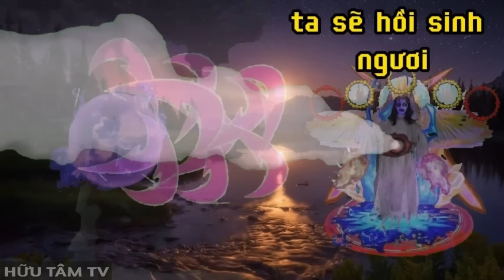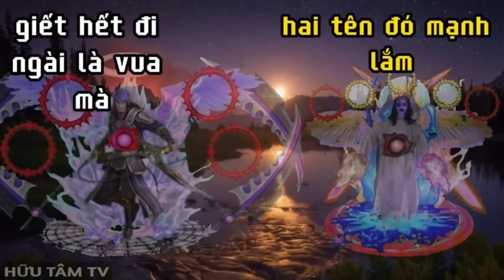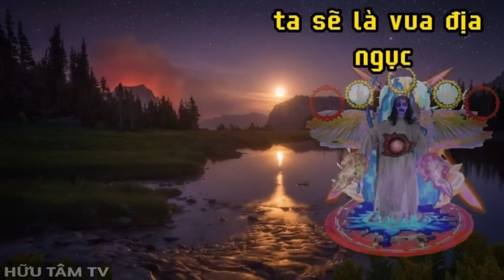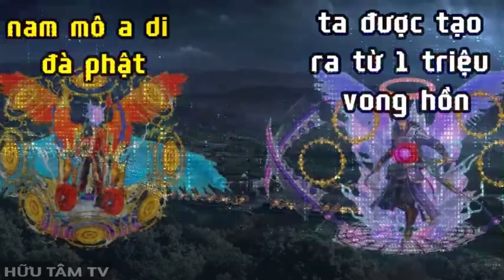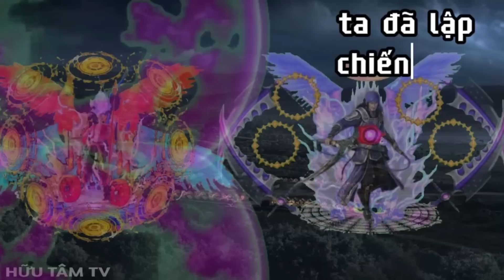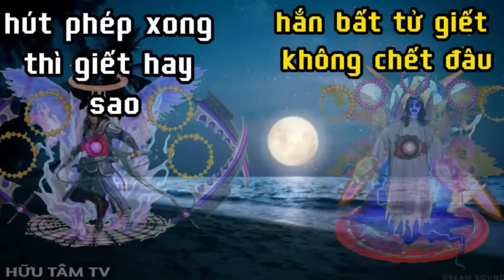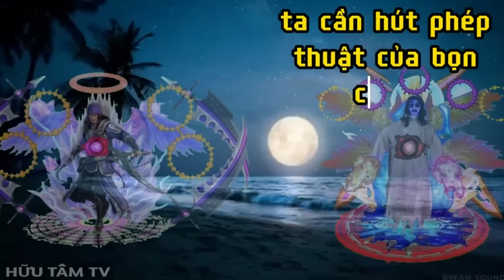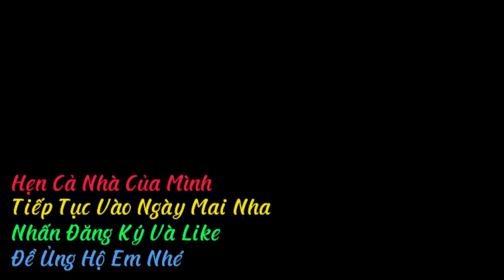Săn Ma Đại Chiến Quỷ Đạo Vô Hồi Cuộc Đánh Chặn Kinh Hoàng Rung Động Trời Đất.Phim Ma